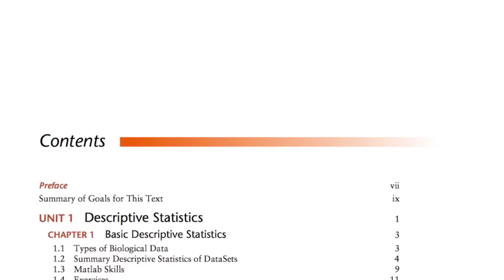Mathematics for the Life Sciences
Dr. Louis Gross and Dr. Suzanne Lenhart describe their new textbook, which aims to assist students in learning about mathematical models used to explore and explain biology.